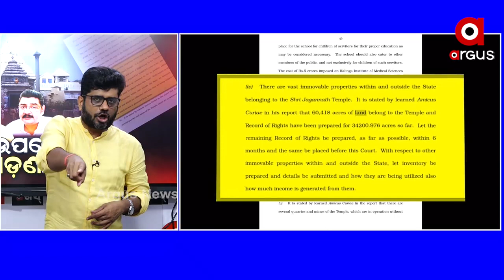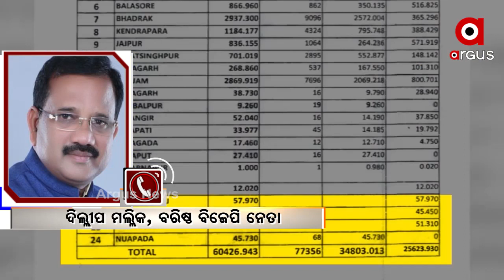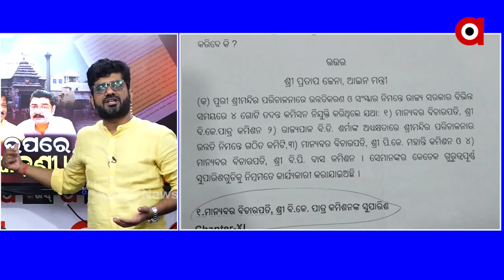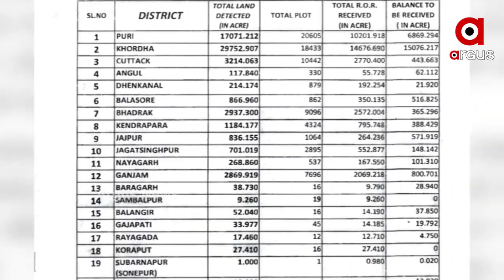ଜଗନ୍ନାଥ ଜମି ବିକ୍ରି ମାମଲା...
କୋଟି କୋଟି ଜଗନ୍ନାଥ ପ୍ରେମୀ ଓଡିଆଙ୍କ ଭାବାବେଗ ସହିତ ଖେଳ, ବିଧାନସଭାର ଉତ୍ତର ଆଉ ଶାସକ ଦଳର ବିଧାୟକ ଓ ନେତା ତାକୁ ଘୋଡଣି ପାଇଁ ଯେଉଁ ଅପଚେଷ୍ଟା କରିଛନ୍ତି. ଏନେଇ ବରିଷ୍ଠ ବିଜେପି ନେତା ଦୀଲ୍ଲିପ ମଲ୍ଲୀକଙ୍କ କଣ ରହିଛି ପ୍ରତିକ୍ରିୟା...